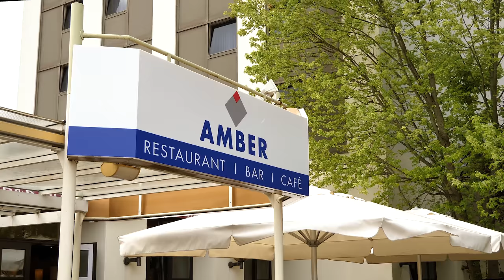AMBER HOTEL Leonberg Stuttgart